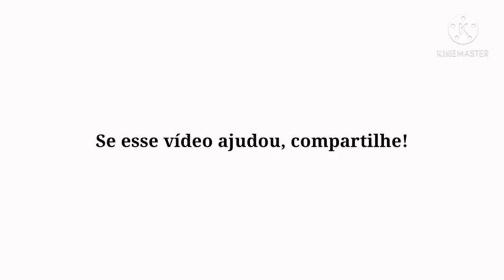Oração contra a pandemia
Oração redescoberta de 700 anos pelo fim da pandemia

Oração de 700 anos canal luis shinno